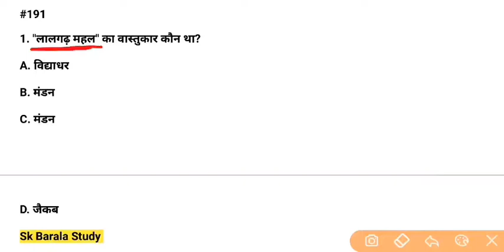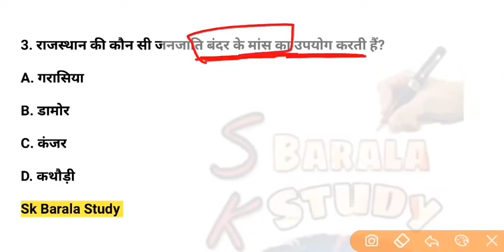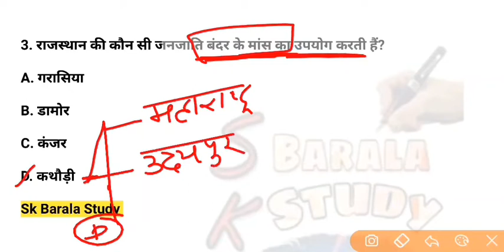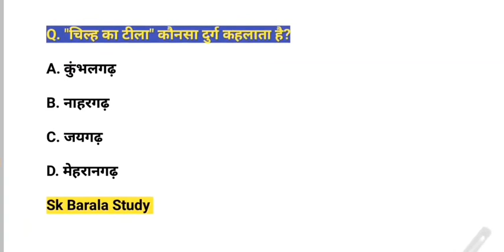191 Rajasthan Gk Daily 5 Question/ Old Paper/ Rajasthan Gk Quiz/ राजस्थान जीके/Rpsc, Rssb & All Exam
191 Rajasthan Gk Daily 5 Question/ Old Paper/ Rajasthan Gk Quiz/ राजस्थान जीके/Rpsc, Rssb & All Exam

191 Rajasthan Gk | Daily 5 Important Question/ Old /Previous Paper Rajasthan gk Question/ Rpsc/ Rssb

 Rajasthan Gk | Bund Bund Ghada Series | 5 Imp. Question/Old Paper Solution/Rpsc Gk/Rssb Gk Quiz

 11 july 2022
191

1. "लालगढ़ महल" का वास्तुकार कौन था?
A. विद्याधर
B. मंडन
C. मंडन
D. जैकब

2. देश का लगभग कितने प्रतिशत लिग्नाइट कोयले का उत्पादन राजस्थान से होता है?
A. 7%
B. 11%
C. 16%
D. 22%

3. राजस्थान की कौन सी जनजाति बंदर के मांस का उपयोग करती हैं?
A. गरासिया
B. डामोर
C. कंजर
D. कथौड़ी

4. उस व्यक्ति का क्या नाम से जिसे रतन सिंह ने निकाल दिया था और बाद में वह अलाउद्दीन खिलजी की शरण मे चला गया था?
A. रघुवीर
B. सुंदरलाल
C. मदनलाल
D. राघव चेतन

5. महाराणा सांगा ने किसको हराने के बाद "हिंदूपत" की उपाधि धारण की थी?
A. बाबर
B. हुमायूँ
C. इब्राहिम लोदी
D. सिकन्दर लोदी

 Related Search👇👇
Rajasthan gk

 rajasthan geography
rajasthan kaa bhugol
Rajasthan gk
Rajasthan gk imp question
rajasthan gk most question class
rajasthan ka samany gyan
rpsc second grade online class
3rd grade main exam gk
vdo gk
police gk
rssb ldc rajasthan gk quiz
rsmssb previous paper rajasthan gk
rpsc old paper rajasthan gk
rajasthan gk old paper
police exam last paper
reet exam last paper
Rajasthan general knowledge Question
rssb ldc rajasthan gk
cet exam rajasthan gk
comman entrance test Live class
Raj. CET Syllabus
3rd Grade Gk